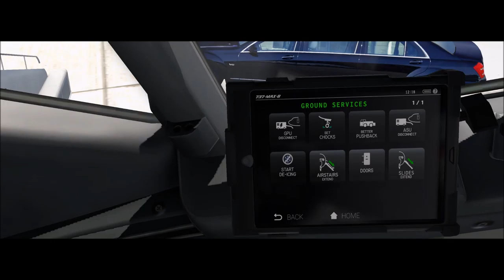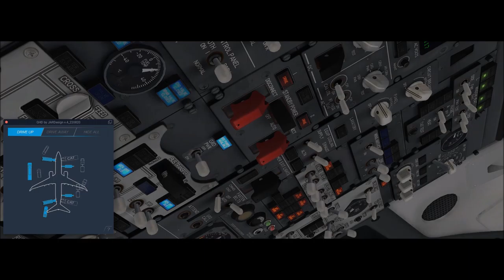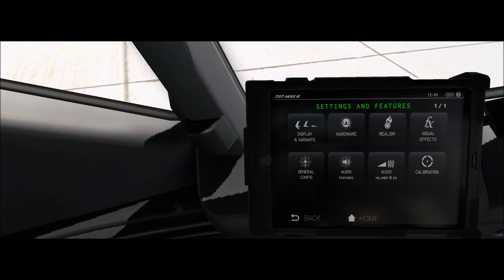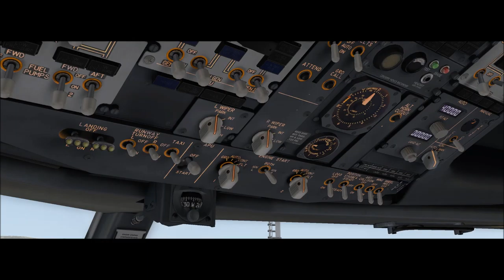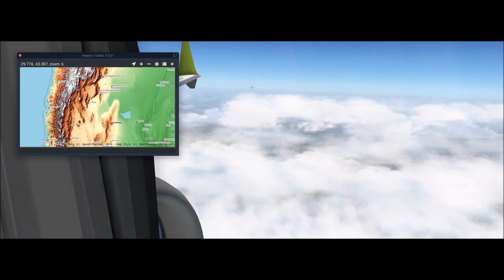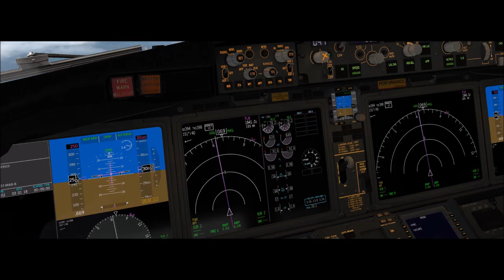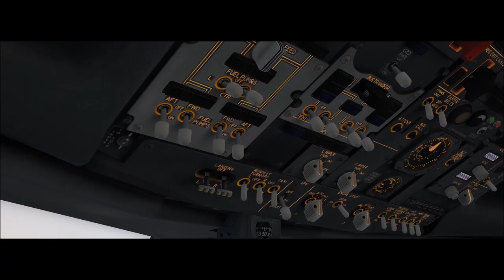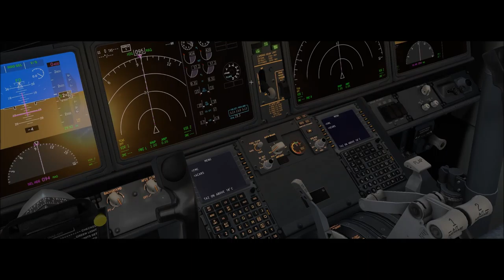X-Plane 11 #179 Boeing 737Max 8 Fly Virtual Santiago (SCEL) São Paulo (SBGR)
▬▬▬▬▬▬▬▬▬ஜ۩۞۩ஜ▬▬▬▬▬▬▬▬▬▬
Mais Informações Logo a Baixo
▬▬▬▬▬▬▬▬▬ஜ۩۞۩ஜ▬▬▬▬▬▬▬▬▬▬

✪ Descrição ✪
Proximo Destino : Buenos Aires - SAEZ